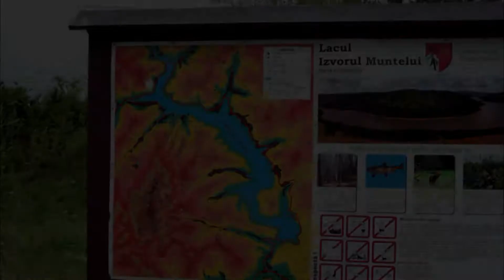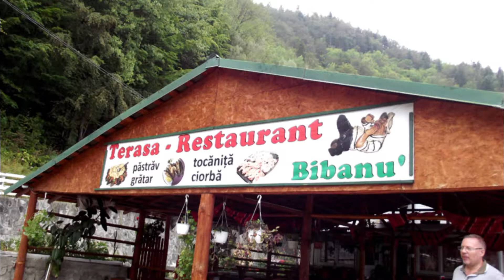Lacul Izvorul Muntelui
Lacul de acumulare "Izvorul Muntelui", cunoscut si sub numele de "Lacul Bicaz", este cel mai mare lac artificial (antropic) amenajat pe raurile interioare din Romania. Situat pe cursul superior al raului Bistrita, lacul s-a format ca urmare a construirii barajului hidroenergetic cu acelasi nume.